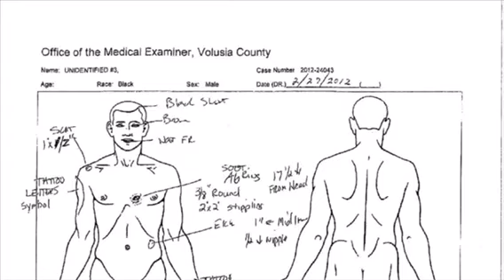Florida vs. Zimmerman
Kiana M.